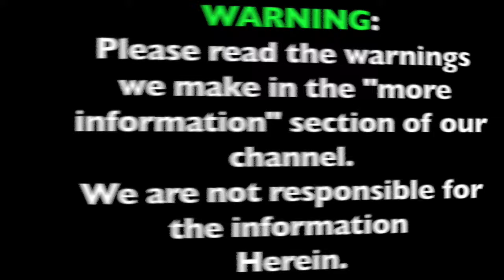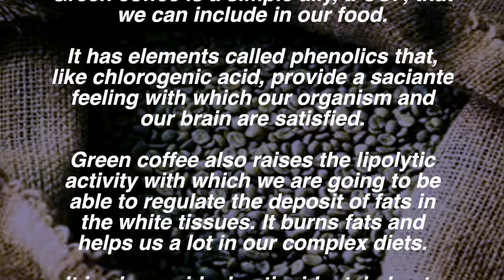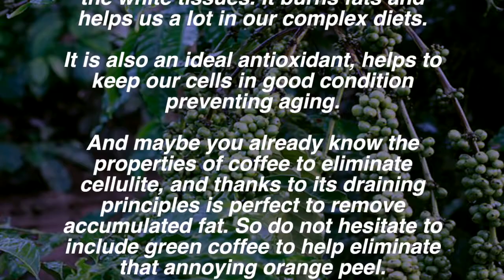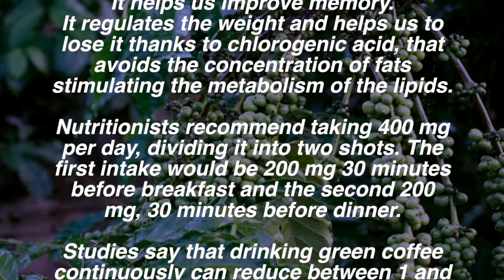Look how simple, with this you lose weight ...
You know you can lose weight with green coffee, watch this video, Method: very easy and cheap.

Green coffee has been used in recent years as a very popular remedy to lose weight and thus have a better quality of life.

Its satiating properties allow, for example, that we can plan meals with greater comfort and safety, controlling acts as common as eating between hours.

We have to add its many health benefits that are recently coming to light given its popularity.

Green coffee was not until recently well known, it is a grain that is not yet roasted, hence its sale was not usual.

The grain is still green, has a much more intense aroma than black coffee and its taste is